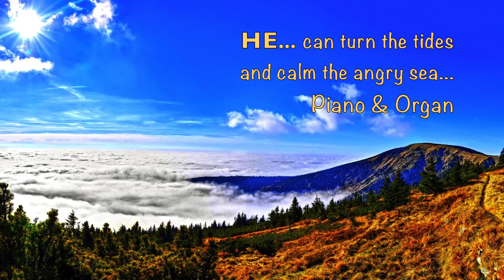HE - Piano & Organ - Inspirational Music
This is an original arrangement of the inspirational song, "HE," for Piano & Organ. It is also available as solo piano and there are versions for solo violin, flute, and trumpet that I've arranged as well which could be played along with this arrangement. The links and lyrics are below.

He can turn the tides and calm the angry sea
He alone decides who writes a symphony
He lights every star that makes our darkness bright
He keeps watch all through each long and lonely night

He still finds the time to hear a child's first prayer
Saint or sinner calls and always finds Him there
Though it makes Him sad to see the way we live
He'll always say, "I forgive"

He can grant a wish or make a dream come true
He can paint the clouds and turn the gray to blue
He alone knows where to find a rainbow's end
He alone can see what lies beyond the bend

He can touch a tree and turn the leaves to gold
He knows every lie that you and I have told

Words by Richard Mullan, Music by Jack Richards
Arranged by James Michael Stevens